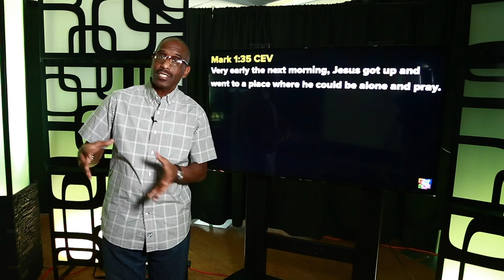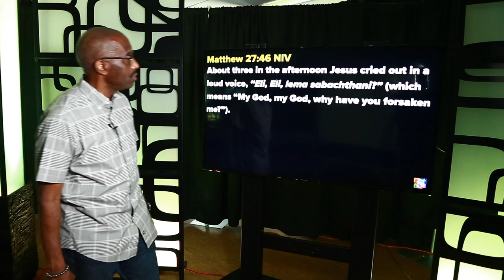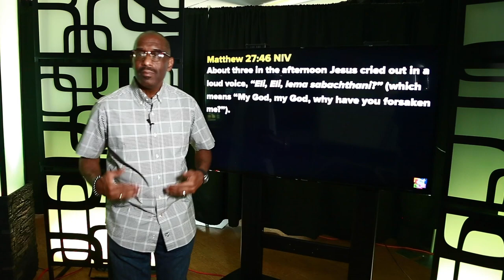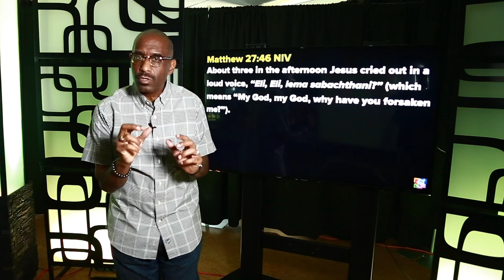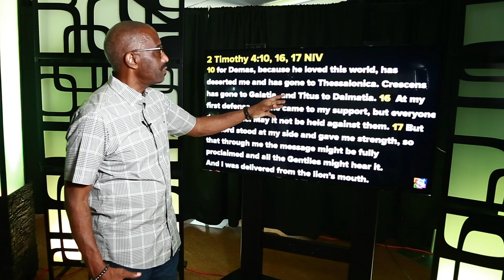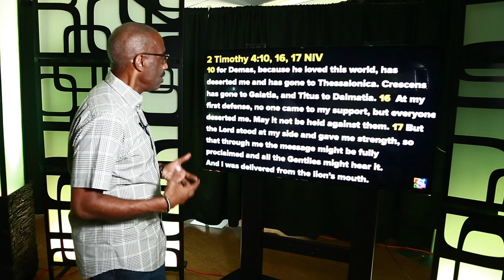Powerful Points to Ponder - KNOW FEAR : Fear of Loneliness